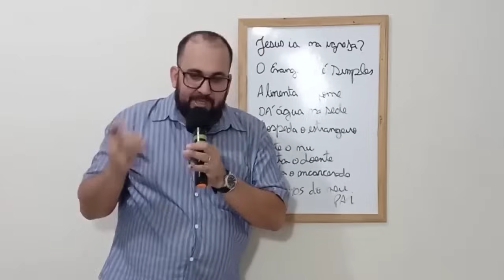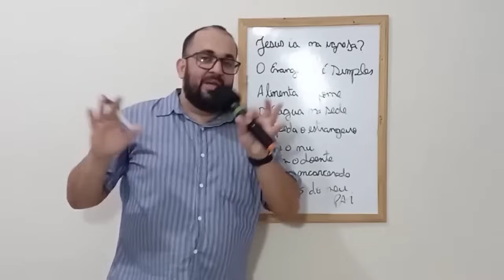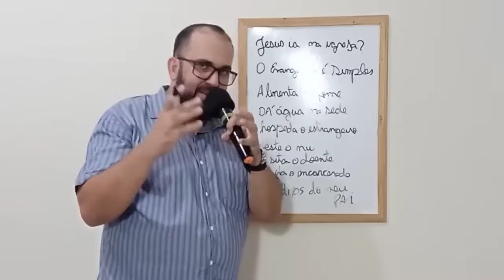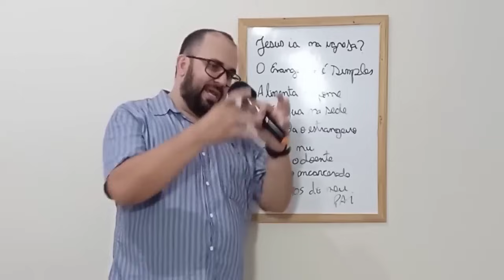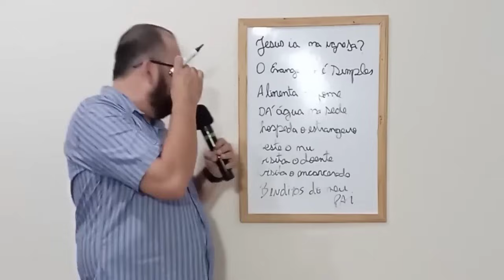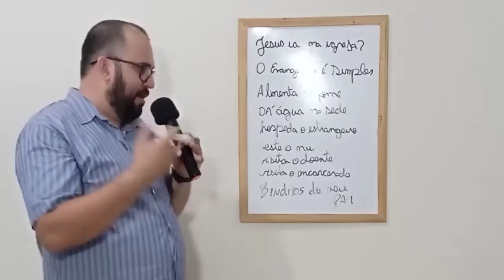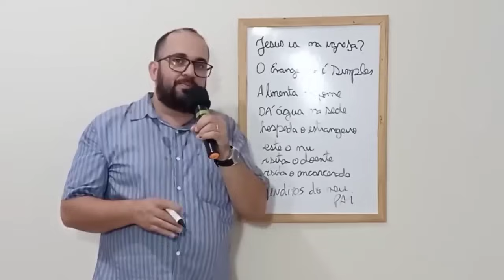JESUS NÃO FREQUENTAVA IGREJAS ENTENDA ATRAVES DESSE VÍDEO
FAÇA O CURSO DE DESINTOXICAÇÃO RELIGIOSA. Para saber mais, envie uma mensagem agora para nosso WhatsApp

TORNE-SE UM MEMBRO EXCLUSIVO DO CANAL. SAIBA OS BENEFÍCIOS